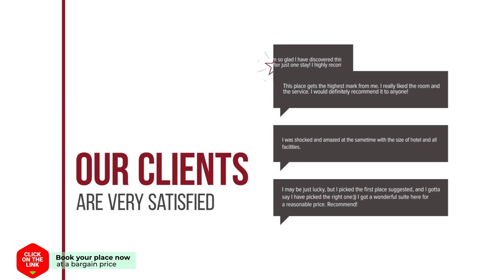Aristotelous Boarding House hotel review | Hotels in Thessaloniki | Greek Hotels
Aristotelous Boarding House hotel video review. Hotels in Thessaloniki, greek 3 stars hotels.